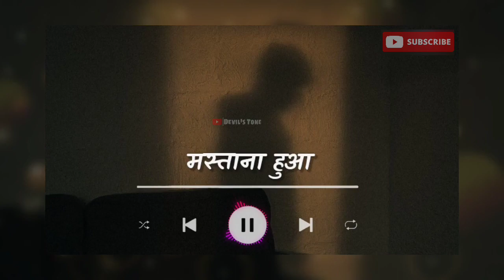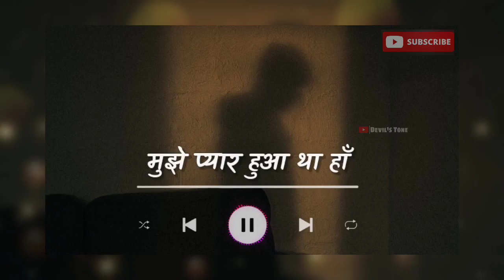Kahani Suno 2.0 (Lyrics) | Slowed and Reverb | No Copyright Music | Devil's Tone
Kahani Suno 2.0 | LO-FI ( Slowed+Reverb ) | No Copyright Music | Devil's Tone

kahani suno 2
kahani suno  2.0 slowed and reverb